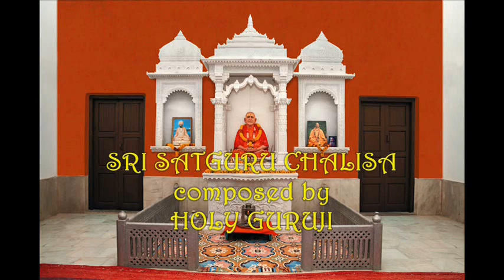SRI SATGURU CHALISA WITH LYRICS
Sri Satguru Chalisa lyrics from Holy Guruji

Jadan 15/08/2011

More about
HH Paramhans Sri Swami Maheshwarananda Ji
Founder of Yoga In Daily Life System and Holy Guruji